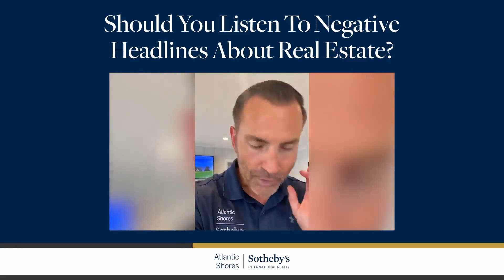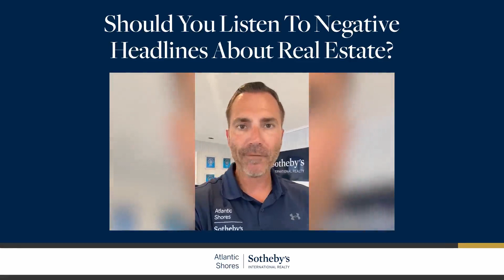Should You Listen To Negative Headlines About Real Estate?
If you pay attention to what the news says about realestate, you might have some concerns — but here's what you need to keep in mind!

The 2021 oceancityrealestate market isn't the same as the market in 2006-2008. Check out this clip to get an expert opinion on the reality of the current market.